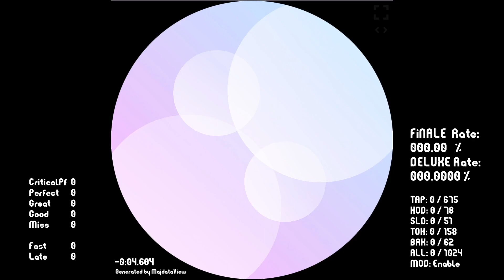[maimai Custom] Sayonara Planet Wars (MASTER)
黑魔
MAS : Lv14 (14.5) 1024 notes

Charter : Ra_V*